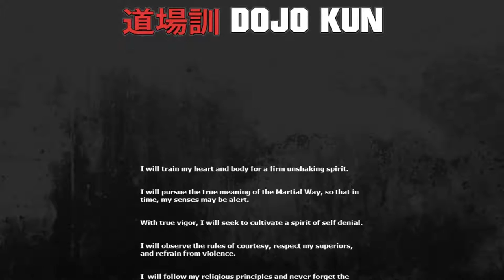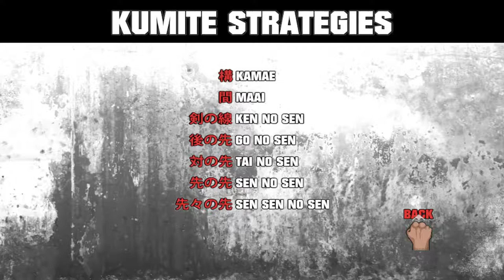Karate Master 2 "Knock Down Blow" (My Body's Not Ready!) Episode 01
Watch me take a young street punk from nobody to Karate legend! This is the first episode in my rise to Martial Arts fame.

Game: Karate Master 2 "Knock Down Blow"
Developer: Crian Soft
Publisher: Milestone S.r.l.
System: PC (Steam)
Genre: Fighting, RPG